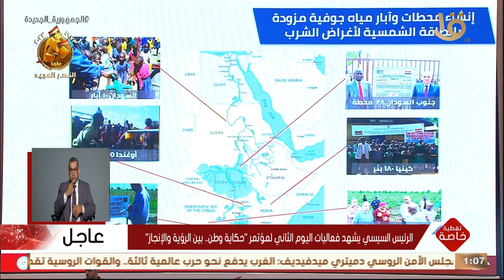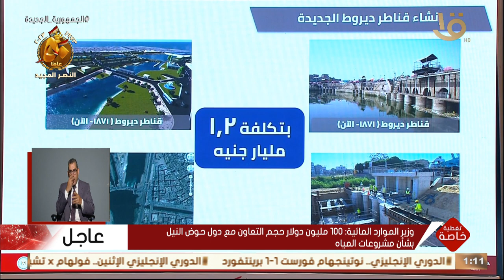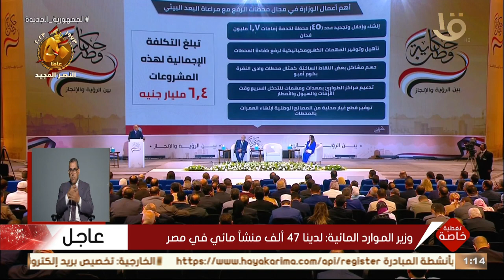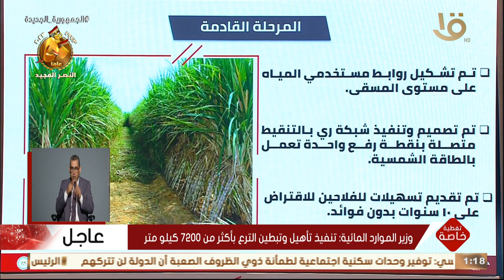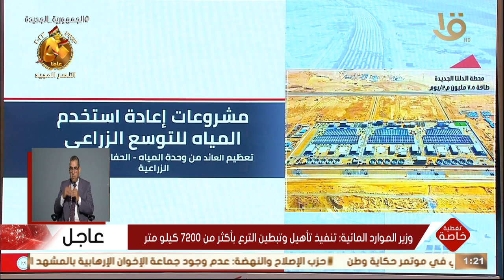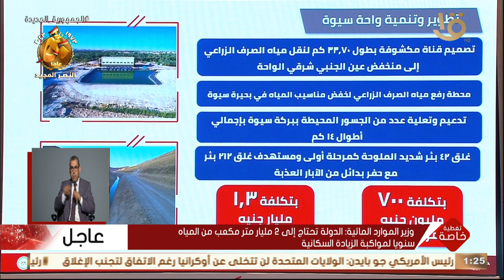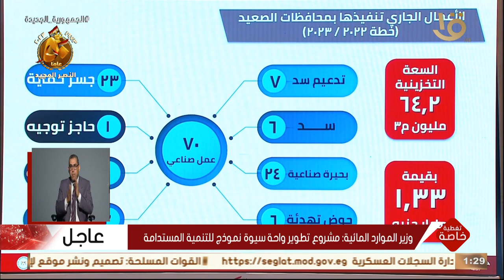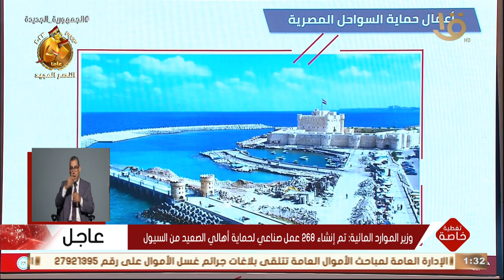إلى أين وصل التطور في الري .. وزير الموارد المائية يوضح كيف تم التطوير خلال السنوات الماضية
تغطية خاصة | إلى أين وصل التطور في قطاع الموارد المائية .. وزير الموارد المائية يوضح كيف تم التطوير خلال السنوات الماضية